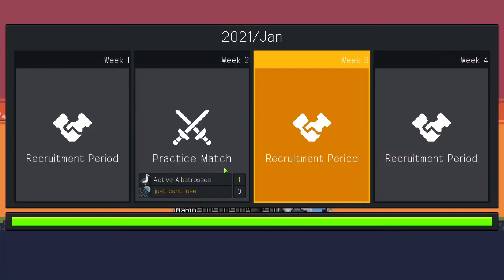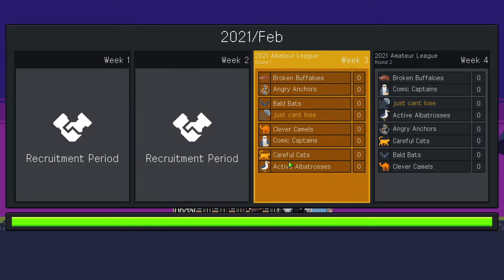becoming an esport manager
teamfight manager is amazing